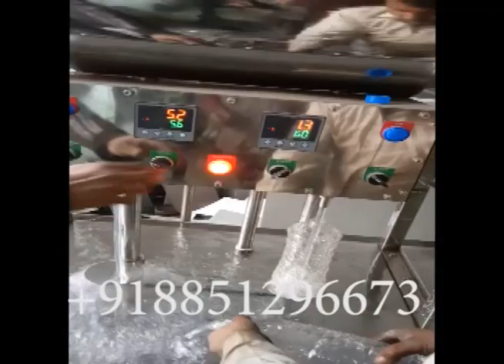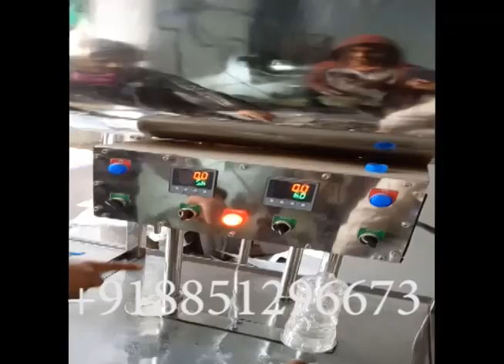Testing of Manual Rinser Filler Capper for Liquid 8851296673